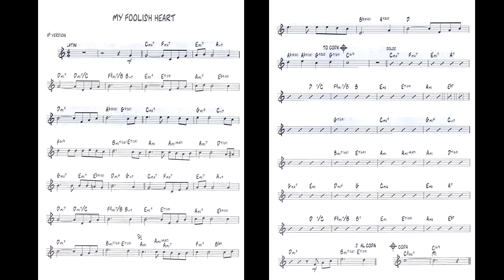My Foolish Heart Play Along - Bb Instrument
My Foolish Heart Play Along
Bb Instrument Play Along (backing track and lead sheet)
Can be played on other Bb Instruments

I make these videos for my practices and to help those students and musicians out there grow in music. You will be notified of the new uploads.

Support us to grow this channel, MTT Play Along @mttplayalong2292
Here are the links to my playlists and videos uploaded on my channel.